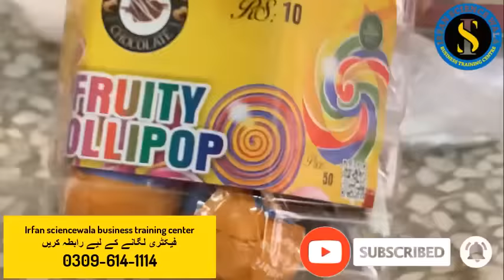How To Start Lollipop Factory With Low Investment | Lollipop business | by Irfan sciencewala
If you're looking for a low-cost business opportunity that's fun and sweet, consider starting your own lollipop factory! With just Low Investment, you can start producing and selling delicious lollipops in a variety of flavors and shapes.

First, you'll need to purchase some basic equipment, such as a candy thermometer, cooking pots, molds, and ingredients like sugar, corn syrup, and food coloring. These supplies should be readily available at your local market or online. You can also consider purchasing a small candy making machine for increased efficiency.

Next, you'll need to choose your lollipop flavors and designs. Consider popular flavors like strawberry, blueberry, and green apple, and fun designs like swirls, stripes, and even custom shapes. You can also consider making sugar-free or organic lollipops for health-conscious customers.

lollipop buisness
practical video
lollipop business for sale
lollipop factory
lollipop business names
lollipop business name ideas
how to start a lollipop business
business idea by irfan sciencewala
transparent lollipop
business idea
best business idea
lollipop raw material
irfan sciencewala business training center
how to start a lolly business
lolly business names
unique business idea
irfan sciencewala